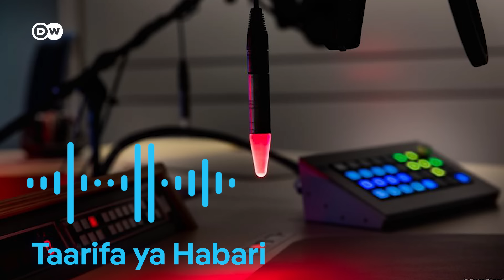DW Kiswahili Habari za Ulimwengu | Septemba 06, 2024 | Asubuhi | Swahili Habari leo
DW Kiswahili Habari za Ulimwengu | Septemba 06, 2024 | Asubuhi | Swahili Habari leo | Ripoti na Uchambuzi | Taarifa ya Habari | Matangazo ya DW | Dunia yetu.
- Ujerumani yatangaza msaada zaidi wa kibinadamu kwa Gaza.
- Polisi mjini Munich wamuua kwa risasi kijana aliyefyatua risasi karibu na ubalozi wa Israel.
- Kansela Scholz kukutana na Zelensky mjini Frankfurt.